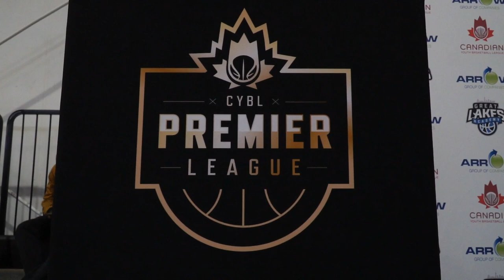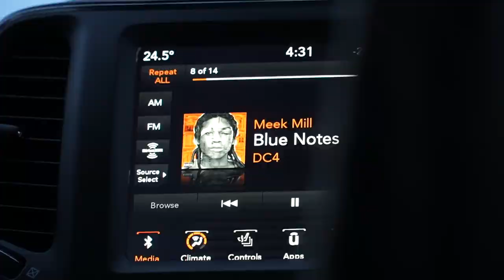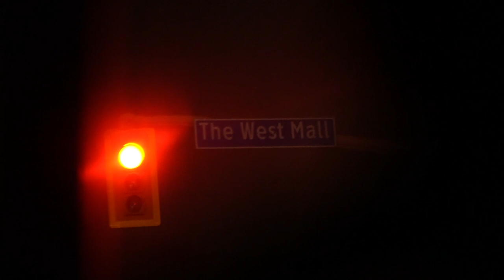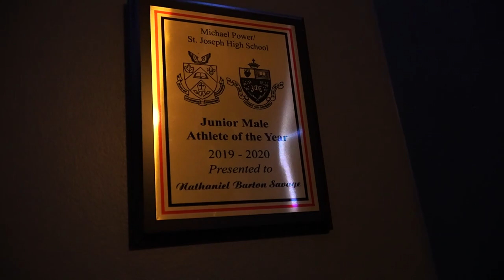Nathaniel Savage "Next Up" Short Documentary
Nathaniel Savage is a 6'3 point guard from Toronto (Ontario, Canada) in the class of 2023, In this video Nathaniel plays in the Premier League and leads his team to a 3-1 record in the session and also dives into his life and what goes on behind the scenes.